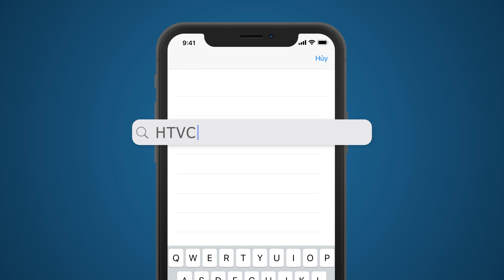Lửa Trên Băng - Tập 35 | HTVC Phim Truyện Việt Nam 2024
Lửa Trên Băng (Tập 36 - Tập cuối) vào lúc 22g30 PM Việt Nam ngày 15/10/2024
Bộ phim là tấm gương phản chiếu cuộc đời đa chiều của Đức. Thuở nhỏ Đức vốn là một học trò ngoan hiền, giỏi giang, hiếu thảo và giỏi võ. Cuộc sống bình dị như bao cô cậu học trò khác bên ba mẹ và em gái. Sau khi ba mất vì tai nạn giao thông, mẹ Đức không chịu nổi cú sốc chồng ra đi quá đột ngột nên cũng theo chồng. Gia đình lâm vào túng quẫn, Đức nghỉ học và gia nhập vào con đường đầy tội lỗi. Từ một chàng trai hiền lành, chất phát, Đức trở thành trùm xã hội đen, có thể lấy mạng người trong chớp mắt. Đánh đổi tình thân, bản chất lương thiện, cuối cùng Đức phải ra vành móng ngựa và đối diện với bản án cuối cùng của đời mình.
Bộ phim với sự tham gia của các diễn viên: Hà Trí Quang, Khánh Huyền, Mai Huỳnh, Phương Trinh, Thanh Duy,…
✅ Web / Wap mobile :
► Smart TV /STB : Tải HTVC for Android TV